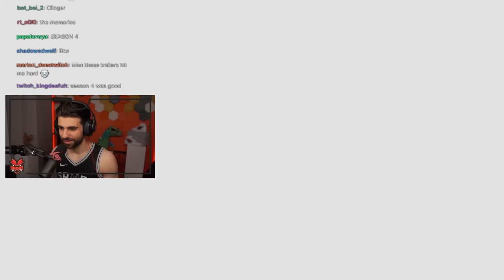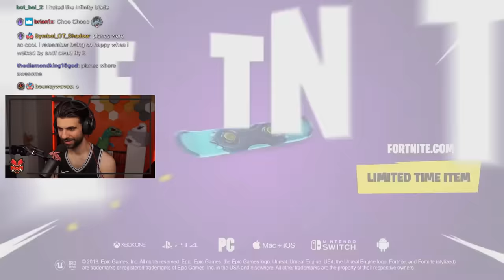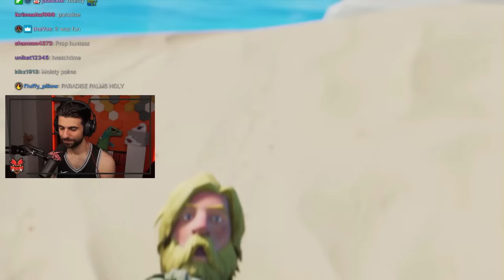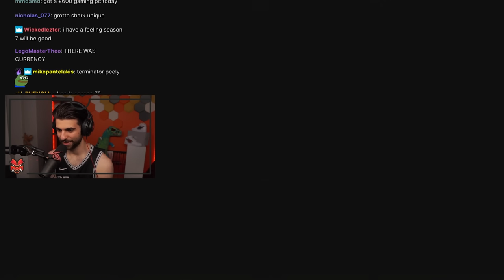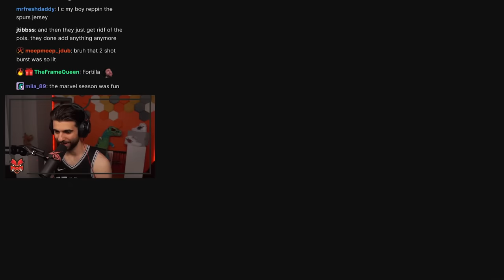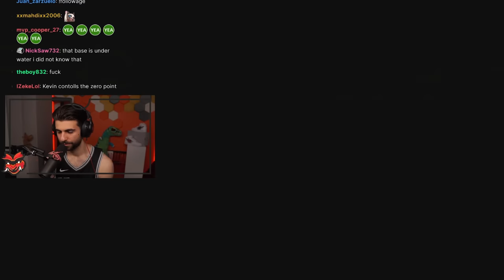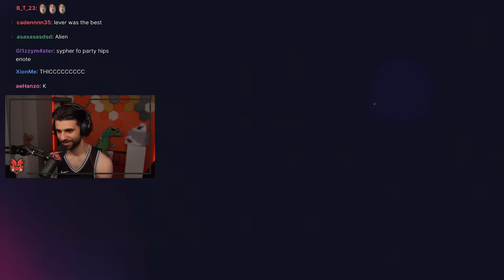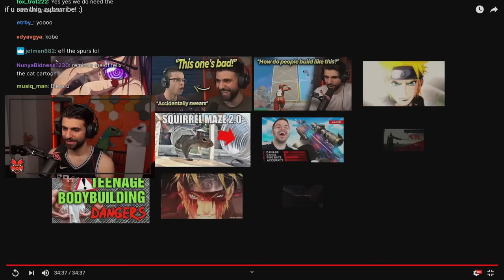Reacting to EVERY Fortnite Cinematic Trailer! (SEASON 1 - 16)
Today I'm reacting to ALL the Fortnite Cinematic Trailers from Season 1 all the way up until Season 16! There are some trailers here I've never seen before so this was great to look back and see all the ones I missed. Hope you enjoy!

🌟 Socials 🌟

Hey everyone it’s SypherPK, and Welcome back to another fortnite battle royale vid! I try to keep these vids as clean and family friendly as possible! So glad you guys liked the video about everything Epic didn't tell you in the new Fortnite Season 6 update! Today I react to every fortnite trailer, short and cinematic in Fortnite's entire history! Hope you enjoy!